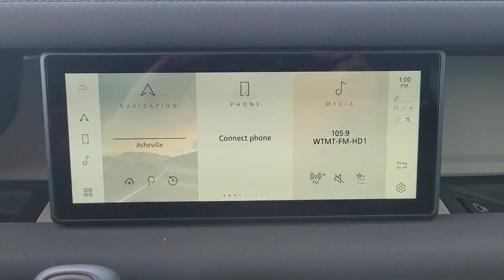2023 Land Rover Defender Fletcher, Hendersonville, Waynesville, Marion, Asheville, FL P1751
Black Used 2023 Land Rover Defender SE available in Asheville, Florida at Jaguar Land Rover Asheville. Servicing the Fletcher, Hendersonville, Waynesville, Marion, FL.